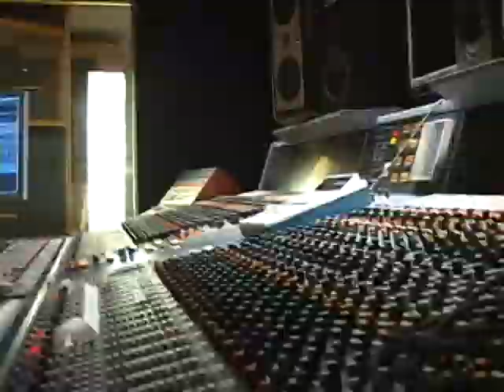Dead Bundy & The Neat Neat Neats Album Teaser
Short album Teaser for the upcoming Dead Bundy & The Neat Neat Neats album titled 'Train to Paradise' dropping 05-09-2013.